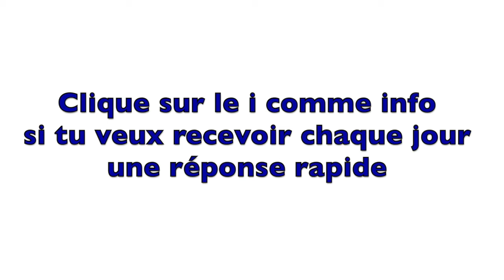L'HUILE a utiliser et POURQUOI la GLUTAMINE est conseillée ?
➡️ 1 email du lundi au vendredi où je te donne les astuces qui transforment le corps de mes clients sans faire de sport mais en s'écoutant (enfin !)

Je veux créer une vraie conversation avec toi dans ces emails et on est déjà plus de 2400 à se forger le physique qui nous plait.

Thierry Darbellay ☯️☮️💟